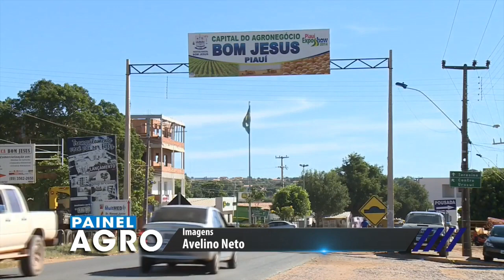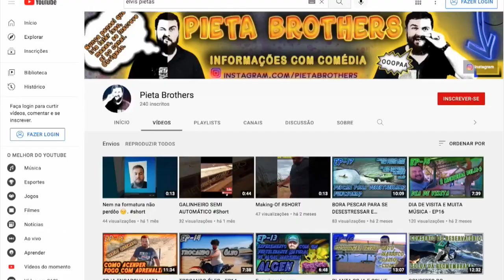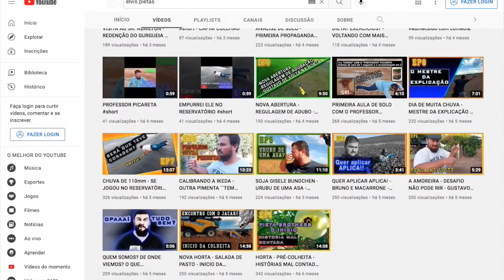Bom Jesus se destaca no Agronegócio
GURGUEIA WEB TV
REPORTAGEM - PAINEL AGRO